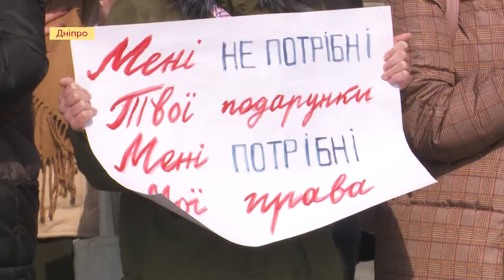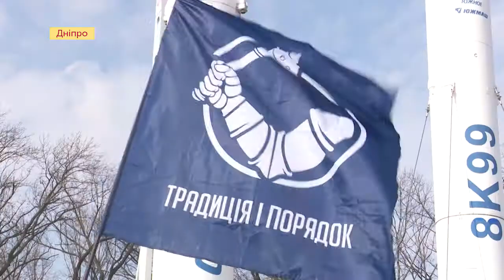Акція "Перекинутий борщ"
У Дніпрі на акцію захисту прав жінок "Перекинутий борщ" вийшли близько 50 учасників, повідомляють кореспонденти Суспільного. Захід відбувся біля Парку ракет, поблизу облдержадміністрації.

Учасники акції прийшли із плакатами з написами "Б'є – значить сяде", "Рівні права – рівні можливості" тощо.

"Ми зібралися, щоб нагадати, що 8 березня – це насправді не свято краси, жіночності, весни. Це день боротьби за жіночі права. І річ у тому, що в Україні все з ними не дуже добре. І пандемія це лише посилила. Якщо її ратифікувати, вона значно покращить положення жінок і дозволить мати механізми, щоб їх захистити", – зазначила учасниця акції Юлія Трофімова.